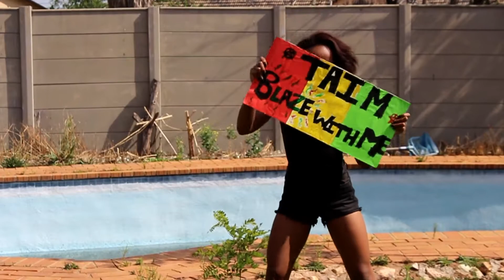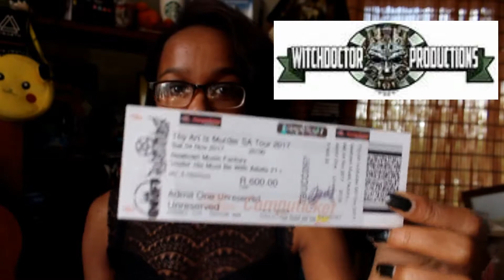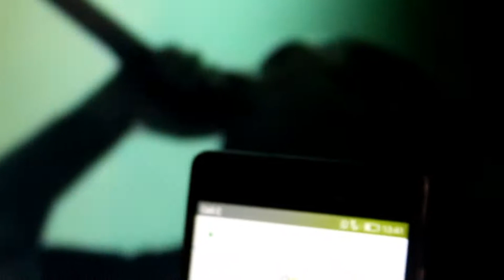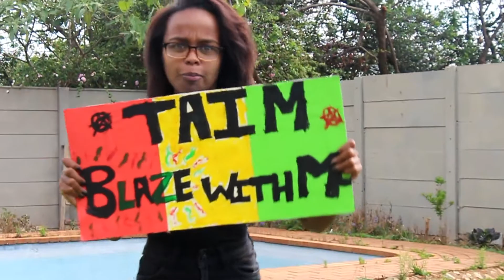Concert Prep 101- Thy Art Is Murder Edition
Thy Art is Murder are coming to South Africa and in the spirit of that excitement I thought I'd help you make sure you don't forget the most important things you need to do before a big gig.

If you want to find out more about Thy Art Is Murder;